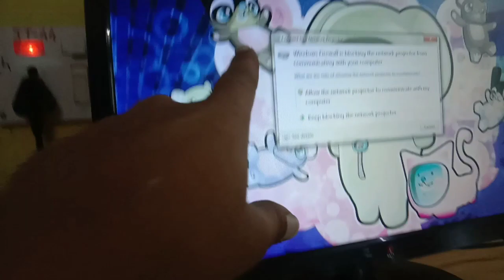Backbenchers Ki kaand😂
For any question u can msg on instagram

Insta user id  Anjit_m_15